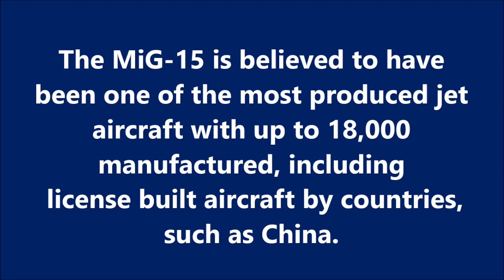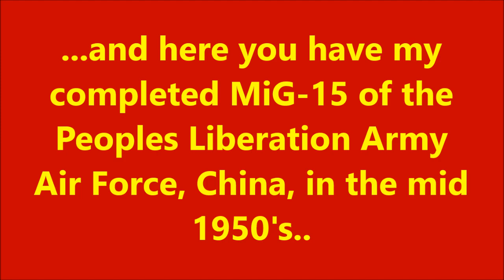HOBBYBOSS 1/72 MiG-15 - A Build In Pictures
Another entry for the 'Special Schemes' Group Build.. :)

MiG-15 info from Wikipedia

MiG-15 Video clips & modelling related photos by RBM

GBG Logos by I.P. & R.A.

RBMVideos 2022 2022